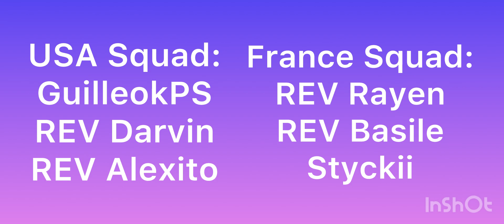Blast Royale Country War | USA vs France